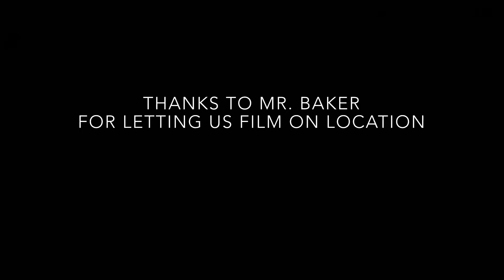Elf Shenanigans: Why's your coat so big? November 27, 2019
Son of a nutcracker!